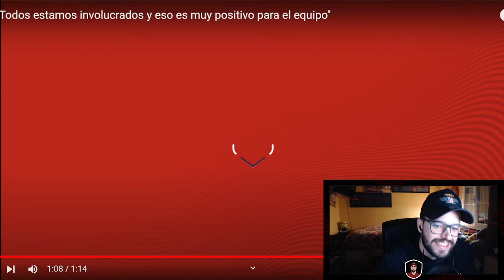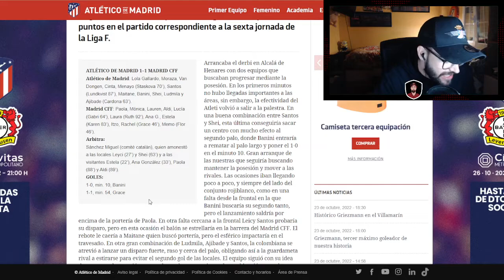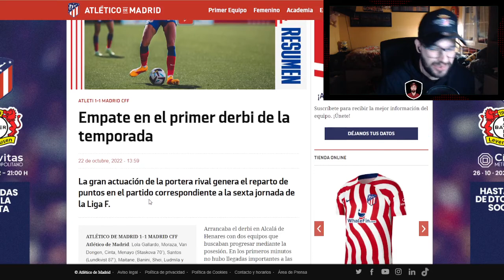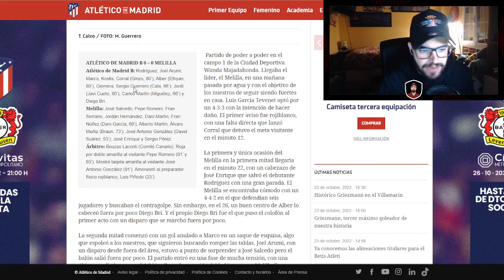GRIEZMANN, SAÚL Y MOLINA DAN LA CARA TRAS LA VICTORIA vs BETIS/ EMPATES DE FEMENINO Y FILIAL